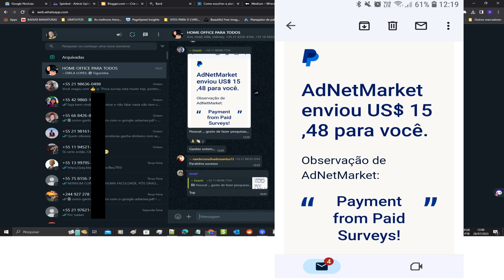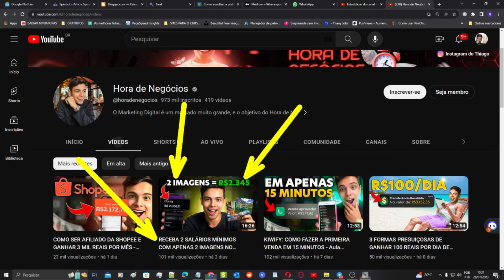MOTIVAÇÃO DIGITAL PARA DESTRAVAR SEU POTENCIAL |GANHAR DINHEIRO NA INTERNET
⚡IMPORTANTE
Os métodos apresentados nos nossos vídeos são comprovados por nós e não se tratam de esquemas para enriquecimento fácil, pirâmides ou qualquer outra forma irregular e surreal.
Para obter resultados satisfatórios, é necessário empenho, dedicação e aplicação prática de tudo o que é apresentado nos vídeos.